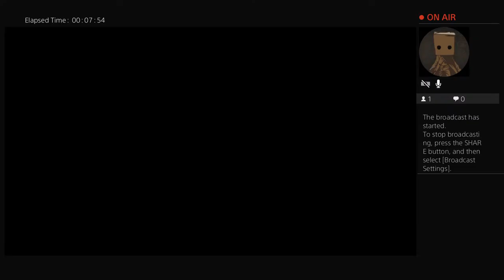if i was having a nightmare i would simply wake up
don't let your dreams be memes